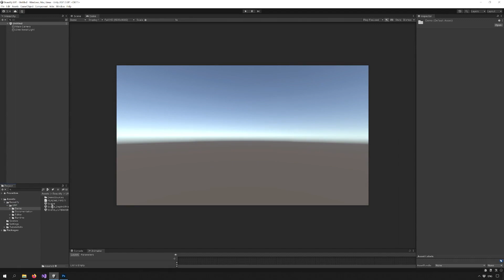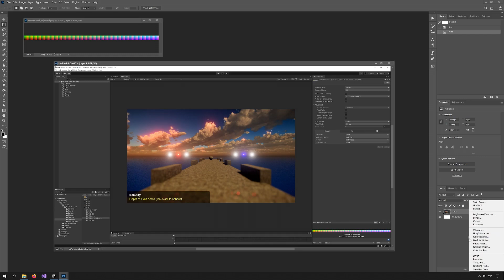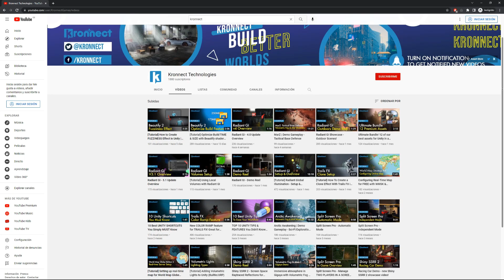[Tutorial] How to create and use LUTs in Unity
Learn how easy is to create a custom LUT and use it with Beautify. Check our FX assets like Beautify and LUT Pack